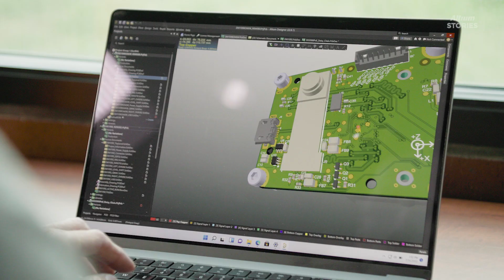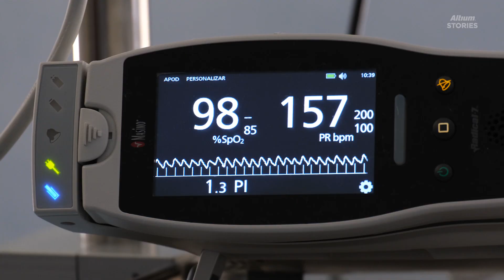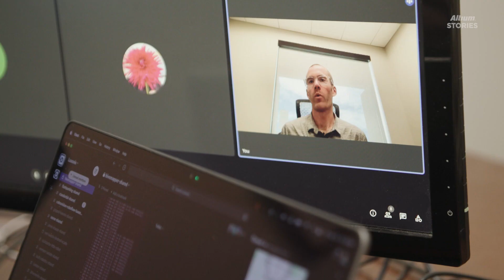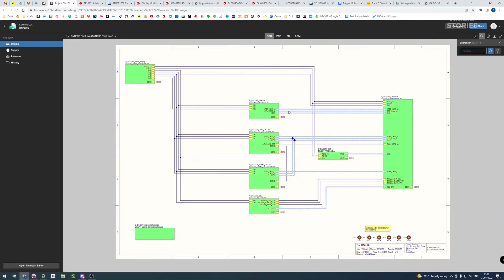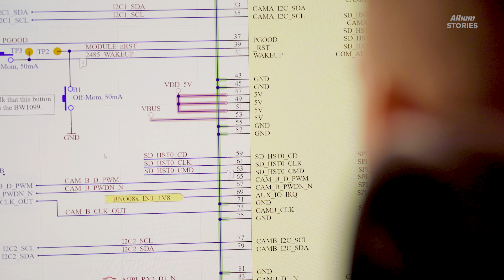Amplifying Human Intelligence with Robotic AI Vision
After a life-changing experience, Brandon Gilles knew he wanted to make an impact on the world. And so began his incredible journey with Luxonis! Through robotic vision systems and AI design solutions, they are helping engineers everywhere by accelerating innovation velocity and development of computer vision-enabled products. With exciting applications like workforce augmentation, safety measures, or even wildlife preservation this company shows us how it's possible to make a real difference through technology. Get inspired by their success story – join us on the journey as they share insights into their development process using Altium Designer and Altium 365 to collaborate with engineering teams worldwide!

AltiumStories celebrates engineers who change the world through electronics. Designers, engineers, and makers in these videos create the technology that surrounds us. These videos capture their creativity and enthusiasm that's advancing electronics, technology, and our connection with it. From individual inventors to multinational corporations, more PCB designers and engineers choose Altium software to design and realize electronics-based products.